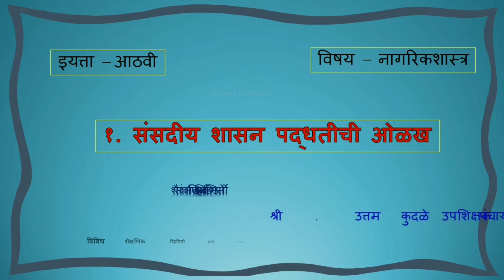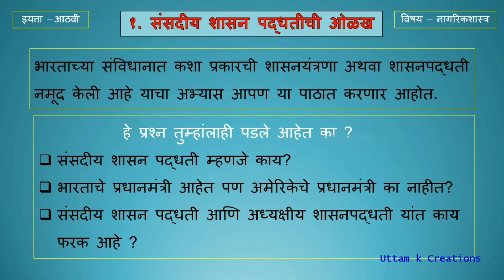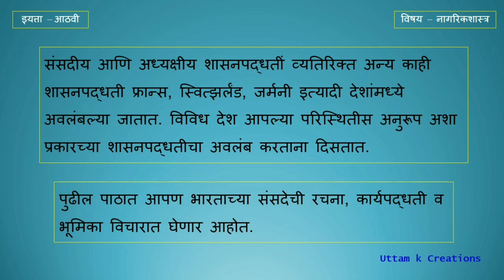संसदीय शासन पद्धतीची ओळख (इयत्ता - आठवी) विषय - नागरिकशास्त्र